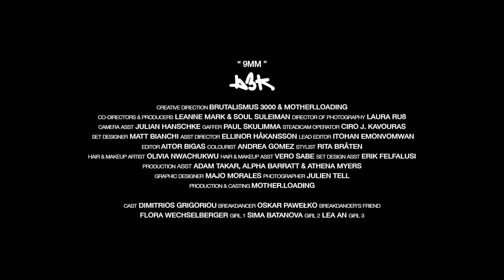Brutalismus 3000 - 9mm (Official Video)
"GOODBYE SALÒ" EP out now.

“9mm” BY @brutalismus3000

VIDEO CREDITS

CREATIVE DIRECTION @BRUTALISMUS 3000  & @MOTHER.LOADINGCO-DIRECTORS & PRODUCERS @leannemark @soulsuleiman
DIRECTOR OF PHOTOGRAPHY @laura__russ
CAMERA ASST @julianhanschkeGAFFER @paul_skulimma
STEADICAM OPERATOR @ciro.j.kSET DESIGNER @matthewjohnbianchi
ASST DIRECTOR @ellinorhkLEAD EDITOR @ito.mojitoEDITOR @aitorbigas COLOURIST @annie_colorist
PHOTOGRAPHER @julientell
STYLIST @raidabreyden
HAIR & MAKEUP ARTIST @liv_gate
HAIR & MAKEUP ASST @verosabe
SET DESIGN ASST @1000bodies
PRODUCTION ASST @wiitchking_
PRODUCTION ASST @alphabarratt
PRODUCTION ASST @a.myrs
GRAPHIC DESIGNER @mari4morales
CASTING & PRODUCTION @mother.loading
CAST @mightyjimm, @oskarpawelko, @floratiberius, @simabtnv, @leaan.ming